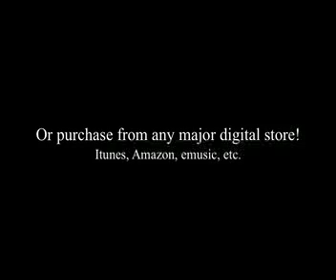I'm Still Holding On (Eb) Luther Barnes (Bass Play-Along Track)